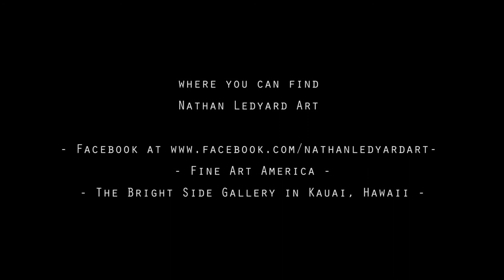Nathan Ledyard at San Diego Surf Film Festival N:1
Nathan Ledyard is a incredible artist who will be presenting his Art at the next San Diego Surf Film Festival in La Jolla.
Come to see his amazing creations.
See you there people !